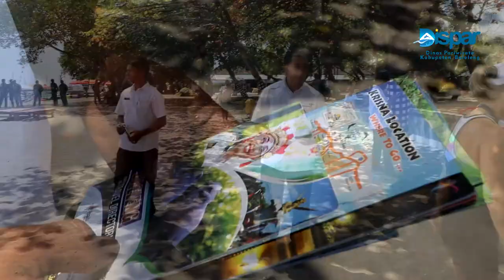MV Star Clipper Bawa ratusan Passanger Ke Bali Utara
Kapal pesiar MV Star Clipper kembali berlabuh di perairan Lovina desa Kalibukbuk, Kecamatan Buleleng, Kabupaten Buleleng Rabu, (21/8).

Ini merupakan kali ke 6 kedatangan Kapal pesiar berbendera Malta disepanjang tahun 2019.

Dinas Pariwisata Kabupaten Buleleng melalui bidang Industri dan bidang Pemasaran Pariwisata sangat bersemangat mempromosikan potensi DTW yang ada di Kabupaten Buleleng dengan menyebar media promosi mulai dari Kalender event hingga Guide Books.

Selain itu para passanger yang berjumlah 153 orang dan 79 crew juga disuguhkan dengan tabuh kreasi yang membawakan tarian Hanoman dan topeng jadul.

Adapun DTW yang akan dikunjungi antara lain Ulun Danu 27 pax, Munduk 27 pax serta Snorkling Menjangan 11 pax.